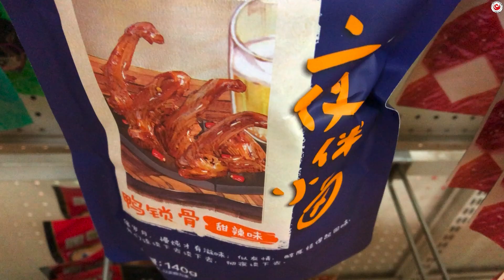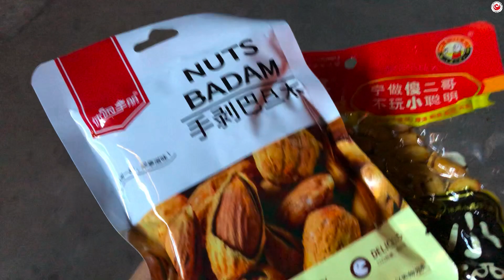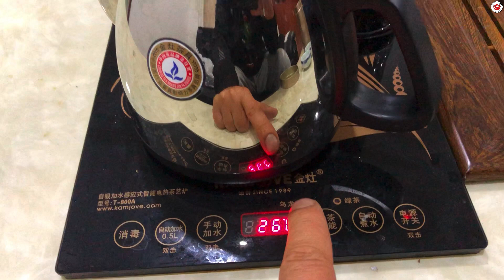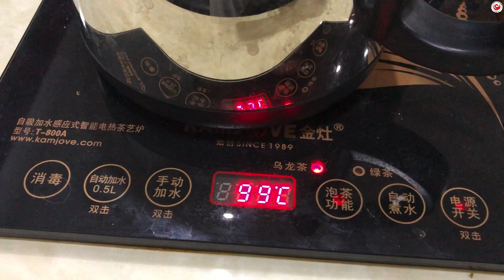Czas epidemii. Nuda, parzymy herbatę - Chiny #379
Kolejny dzień z pobytu w Chinach w czasie epidemii. Miasto Kanton, dystrykt Nansha.